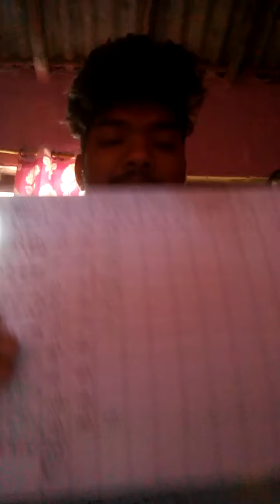1 June 2020